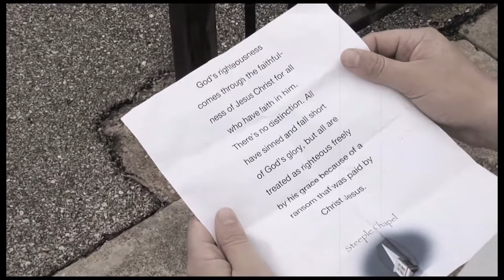The Prodigal Son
The Story of the Prodigal Son told in a silent, short film. Played live in worship during the song "Your Love Never Fails"